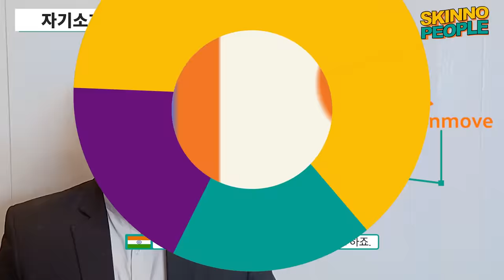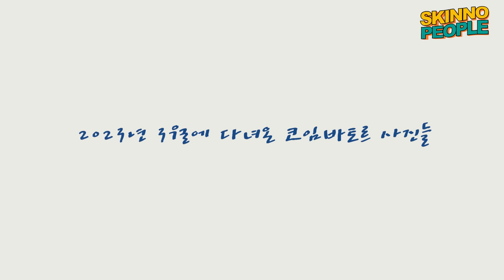SK엔무브는 구성원의 행복을 생각하는 회사입니다! - SK엔무브 인도법인 HR담당 아룬 토마(Arun Tomar) 인터뷰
SK이노베이션 계열 글로벌 사업장 구성원들을 만나보는 SKinno People! 이번 SKinno People의 주인공은 SK엔무브 인도법인에서 HR(인사) 업무를 담당 중인 ‘아룬 토마(Arun Tomar)’입니다😊
아룬 토마는 SK엔무브가 구성원의 행복을 중요시하는 회사라고 생각하고, 자연을 생각하고, 모든 공동체를 존중한다는 회사의 철학에 강한 유대감을 느낀다고 하는데요, 요가와 여행을 통해 일과 삶의 밸런스를 찾은 아룬 토마를 영상으로 만나보시죠!